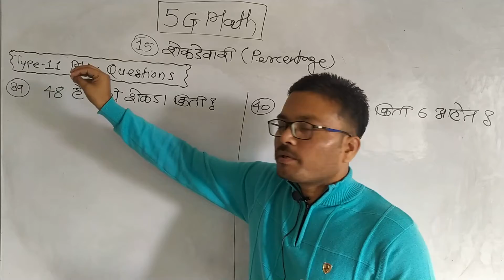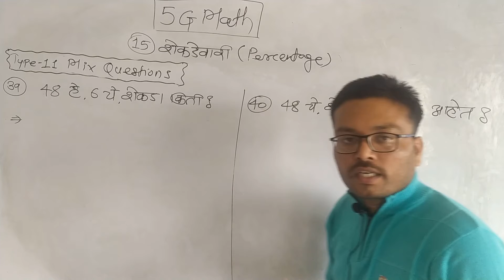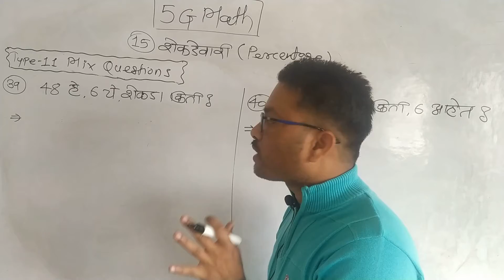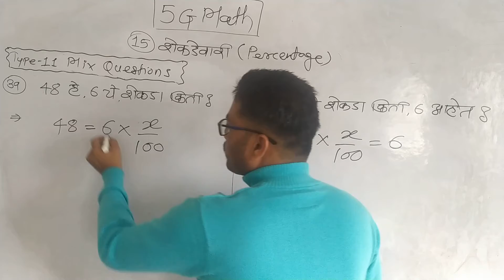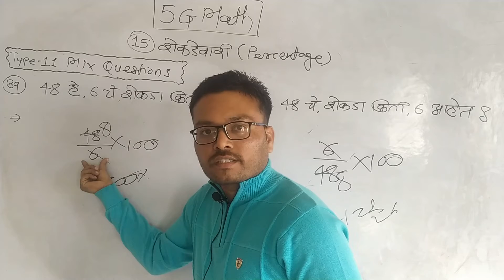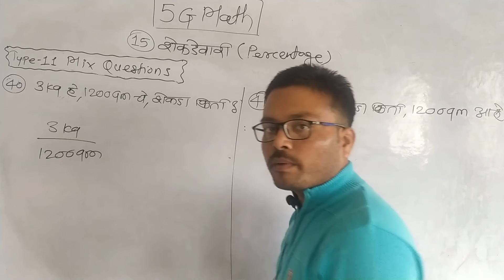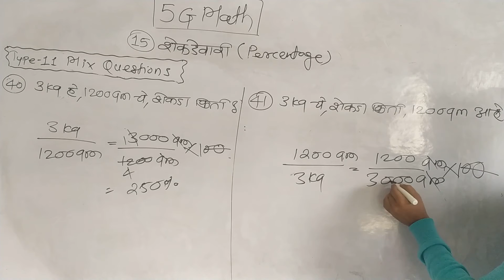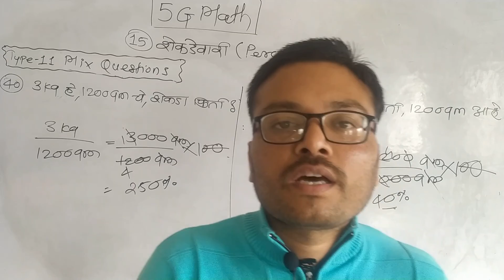शेकडेवारी (Percentage) भाग-15 [PSI/STI/ASO/पोस्टमन/MG/MTS/POLICE]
पोस्टमन/MG/MTS च्या अभ्रासक्रमातील 2 नंबर चा Topic शेकडेवारी (Percentage) आपण शिकत आहोत. आजच्या भागात  आधारीत प्रश्न (भाग-2) सोडवून दिले आहेत. महत्वपूर्ण प्रश्न आहेत परीक्षेला येऊ शकतात.